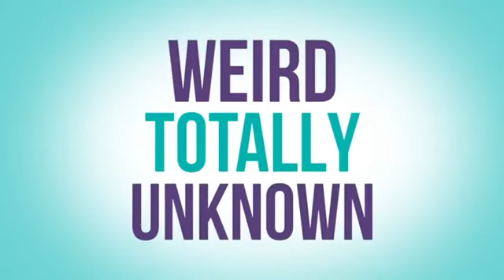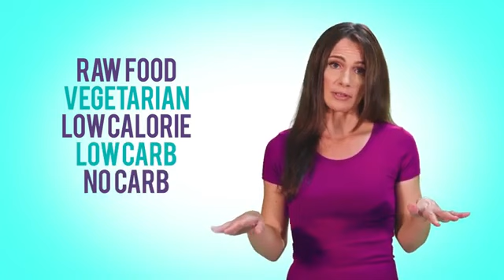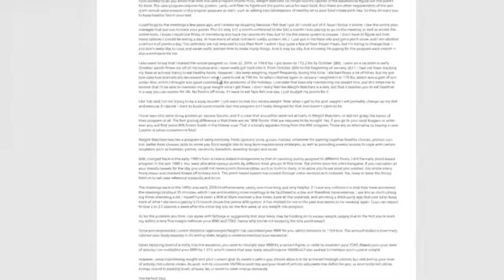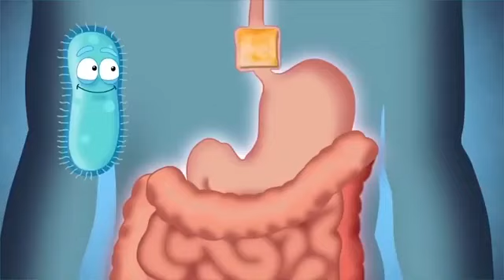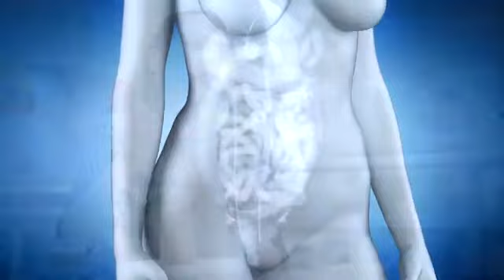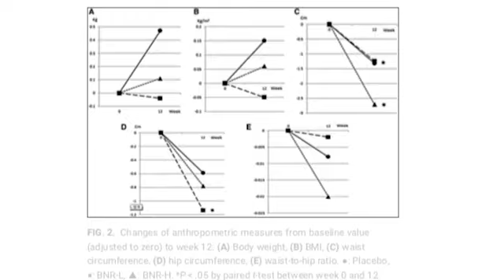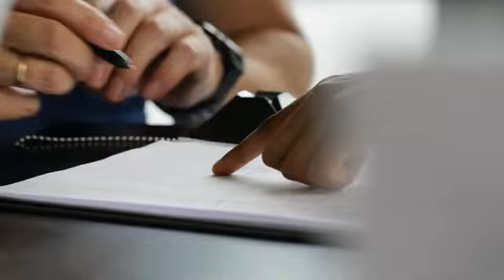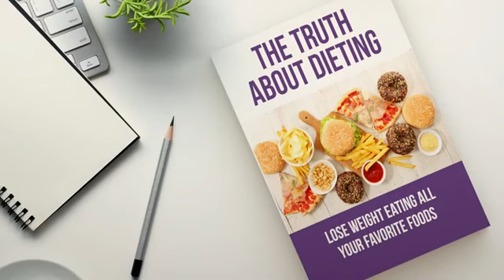BIOFIT - Lose Weight Fast Without Giving Up Your Favourite Foods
What is BioFit?
BioFit is a probiotic dietary blend that improves metabolism and helps to maintain a healthy weight. BioFit is a fine blend of selective probiotics that are essential for good digestion and bowel movement. It is a premium quality formula that uses beneficial bacteria to reconstruct the gut microbiota. When these beneficial and harmful bacteria are in a balance, the body maintains an optimum weight.

BioFit Ingredients
Bacillus subtilis (metabolic boost, anti-inflammatory benefits, protection of gut, weight loss) Bacterium lactis (stress relief, mood enhancement, sleep regulation, and other cognitive benefits) Bifidobacterium longum (removal of toxins, metabolic boost, removes harmful bacteria, and improves immunity)
Bifidobacterium breve (natural immunity booster, kills harmful bacteria, melts stubborn fat, skin and hair benefits)
Lactobacillus casei (aids in digestion, healthy bowel movement, saves from metabolic disorders) Lactobacillus plantarum (removal of toxins, chemicals, and free radicals, metabolic boost, weight loss)
Lactobacillus acidophilus (improves digestion, immunity boost, protection from diseases)

Benefits of BioFit Supplements:
High metabolism
Faster fat loss
Relief from inflammation
Removal of toxins and free radicals
Low-stress levels
Sleep regulation
High energy
Immunity boost
Low risk of diseases

BioFit probiotic supplement may not be suitable for the following persons:
Individuals below the age of 18 years
Pregnant females
Nursing mothers
People with co-existing medical conditions
People undergoing immunotherapy
People already taking a pharmaceutical medicine for any underlying problem
People taking sessions for hormonal therapy

How should BioFit be taken?
BioFit has been suggested as a dietary supplement. This means that individuals should take one capsule daily with an 8-ounce glass of water or as directed by a health practitioner.
BioFit Refund Policy
BioFit comes with a 180-day refund policy. You can request a complete refund within 180 days of your original purchase, minus original shipping costs.
BioFit Weight Loss Supplement - Stuff Your Face - Lose Weight